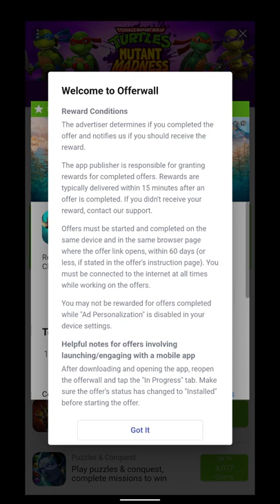TMNT Mutant Madness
24/7 Video Game - All of the best video games all of the time.  Watch no commentary gaming videos live on Twitch or on demand on Youtube.

• Social Media/Follow